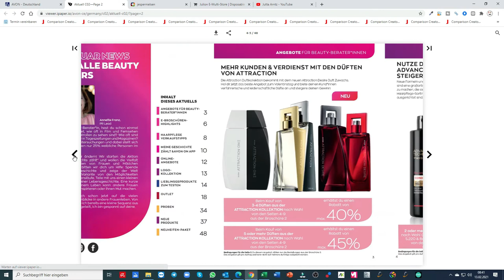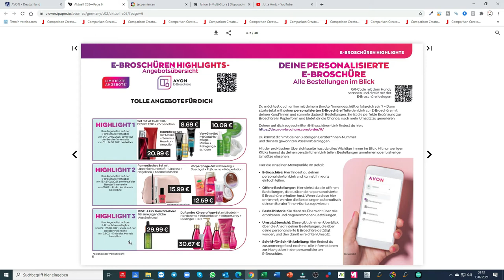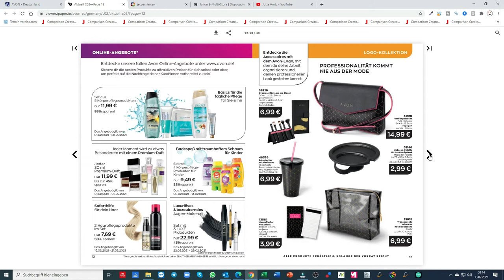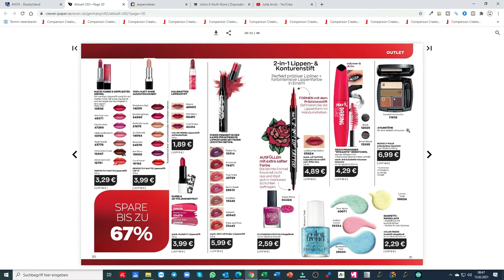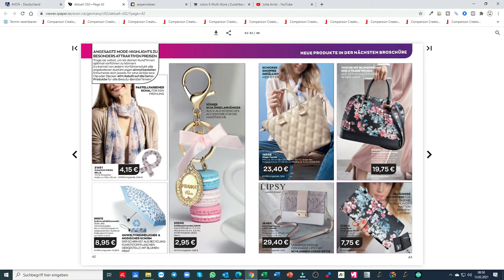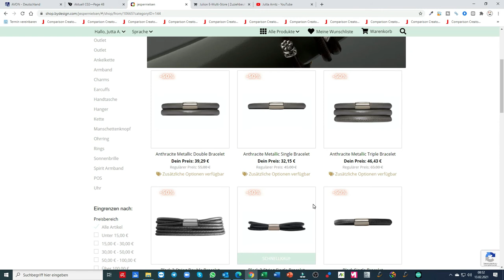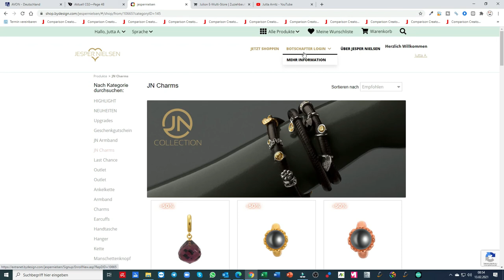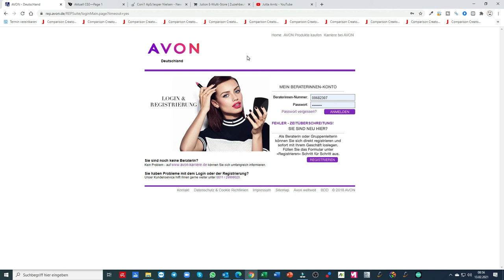GRATIS DUFT HIER ENTLANG 🌱 MARKETING BUSINESS SHOPPING STORIES MBSS 🌱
JULION NETWORK
MBSS TV

P.S.
🌹 Bewerten Sie uns bitte auf Google:
🌹 Please rate us on Google: